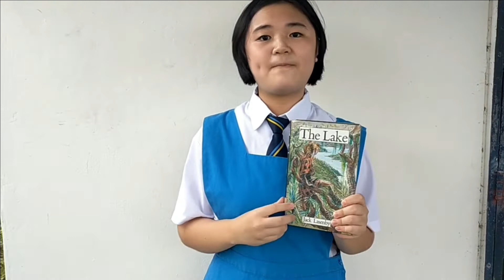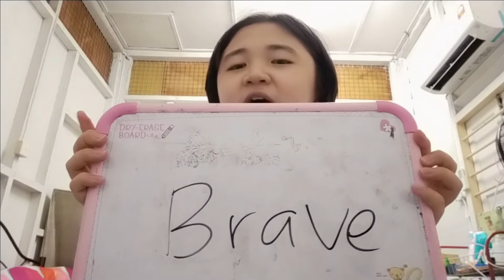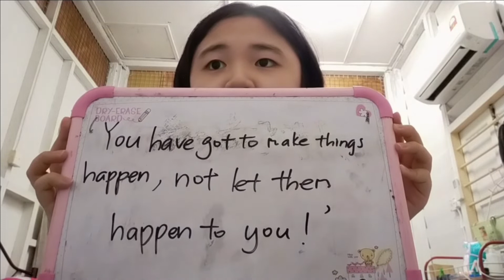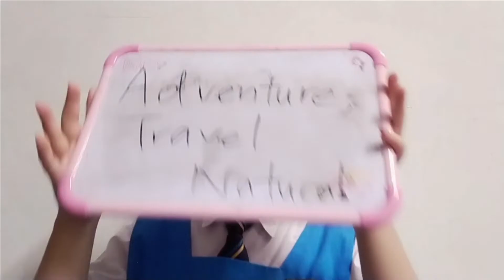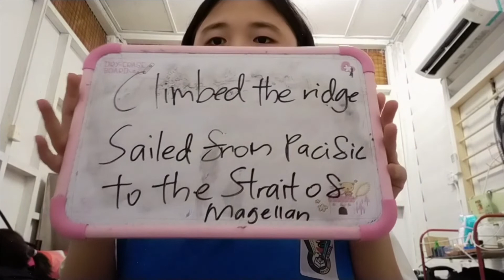EP 41: BICARA BUKU BAHASA INGGERIS OLEH SEE XIAO WEI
Pertandingan Bicara Buku diadakan adalah untuk menggalakkan dan melahirkan pelajar sekolah yang mampu menyampaikan idea dan pandangan kreatif dan inovatif seiring dengan pelaksanaan Program NILAM iaitu melestarikan budaya pembacaan berkualiti dan pencarian ilmu pengetahuan serta penguasaan literasi maklumat.
Semoga video ini dapat memberi manfaat kepada semua yang menonton. Terima kasih. 💕